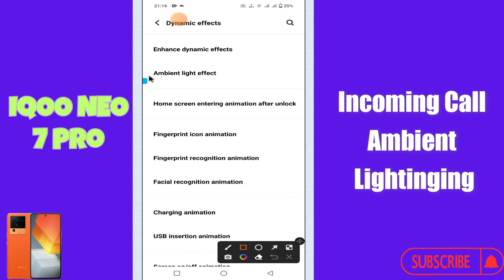Incoming Call Ambient Lightning IQOO Neo 7 || How to use Incoming Call Ambient Lightning